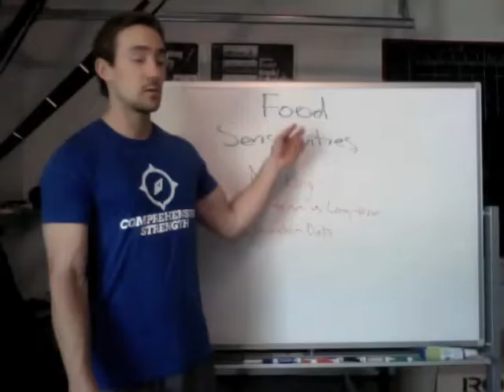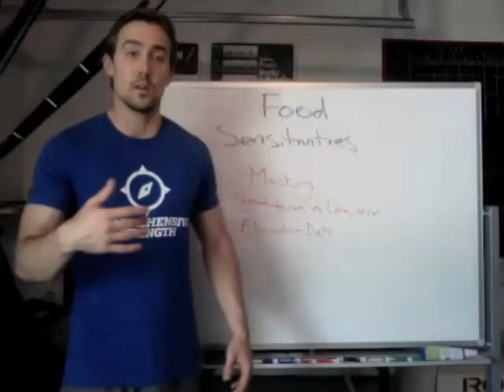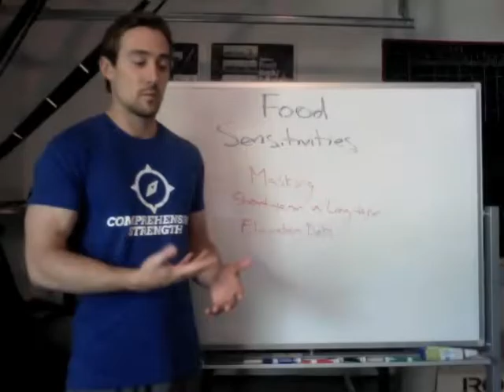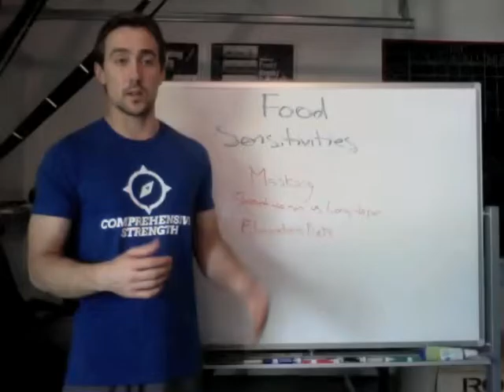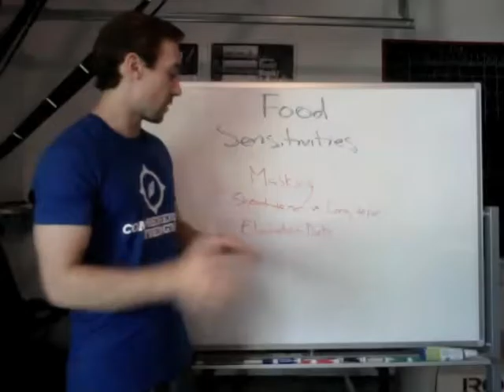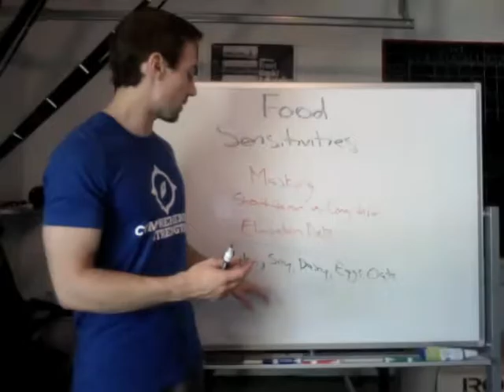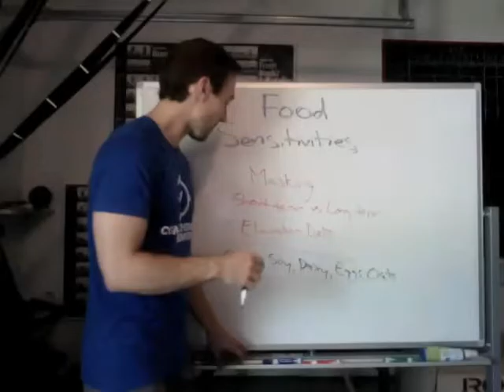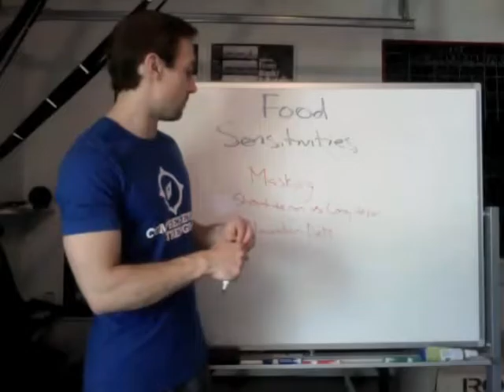Whiteboard Wednesday Episode 10: Food Sensitivities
In this week's WhiteboardWednesday, Jonathan covers some basics of food sensitivities including what is often referred to as "masking" and how to use an elimination diet to figure out what foods you are sensitive to.